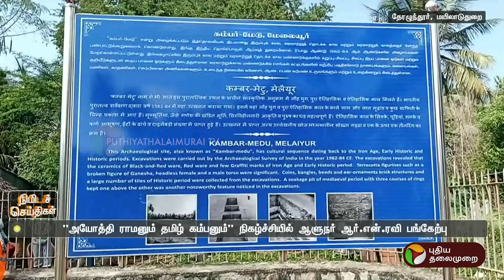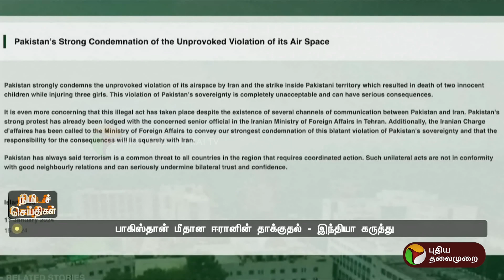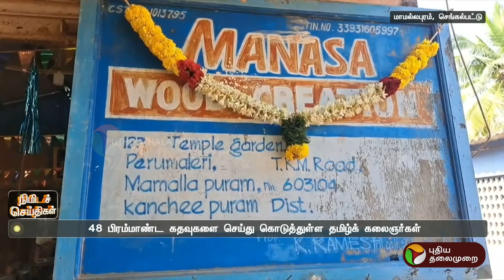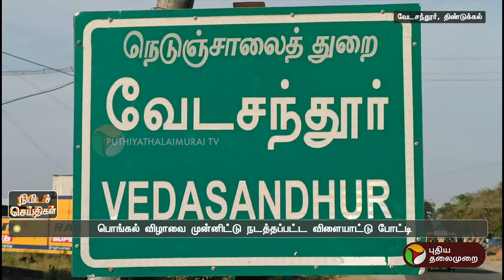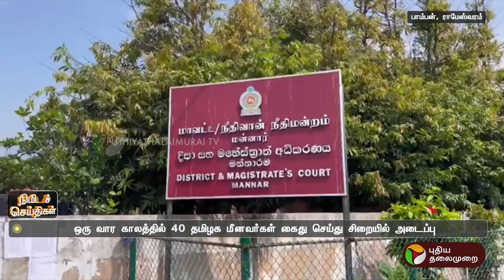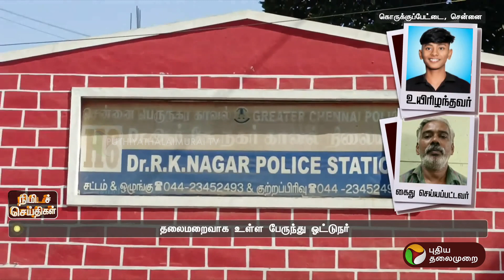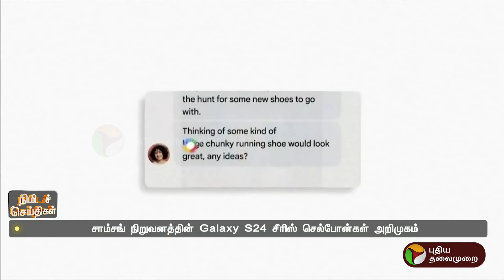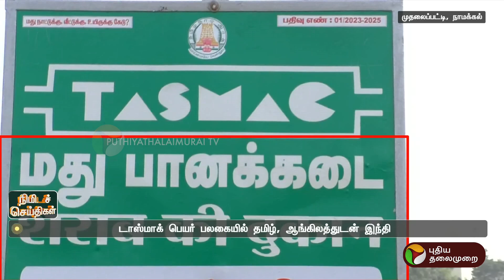நிமிடச் செய்திகள் | TN Districts News | Tamil News | Today News | 18-01-2024 | PTT